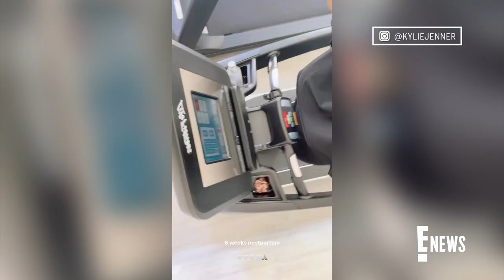Kylie Jenner Shows Off Her ADORABLE Puppies | E! News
KUWTK alum Kylie Jenner shares her playtime session with a litter of Italian Greyhound pups. Find out what name she's given one the cuties!